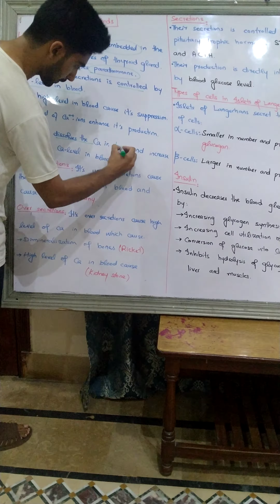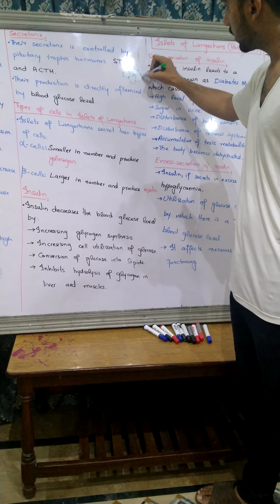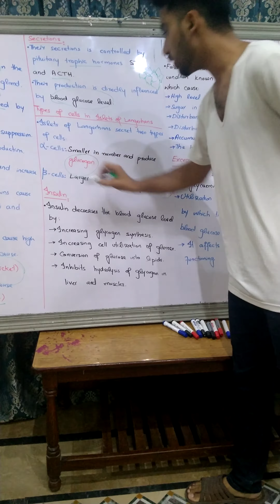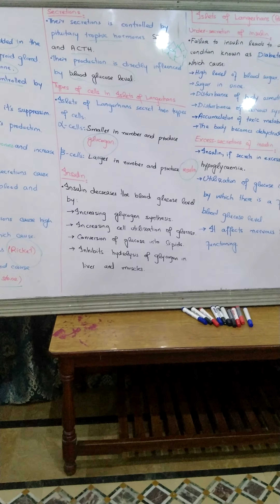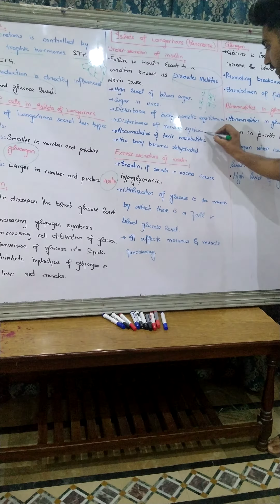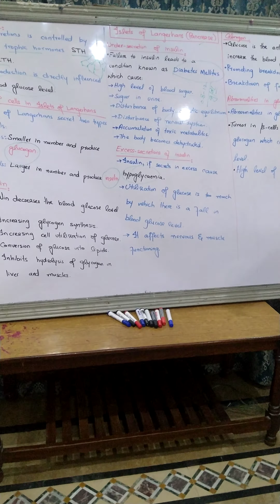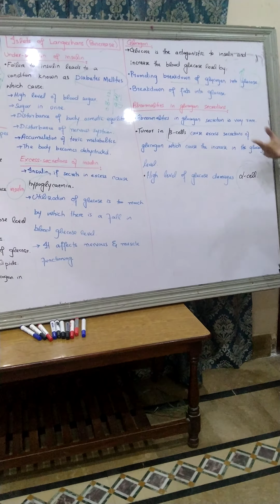Bio 2nd year Chap 17 Parathyroid gland and Islets of Langerhans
SAHA College